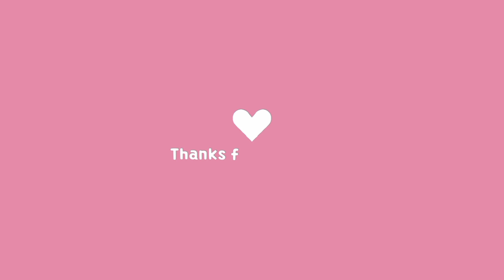Lab e Shireen Recipe | دعوتوں کا ریکارڈ توڑ دے گی یہ لب شری کی ریسپی | Tasty Bite Kp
I will share with you my simple and delicious food recipes.
If you like my recipes plz like my videos and share . Thanks!